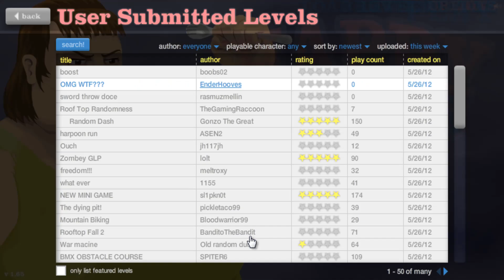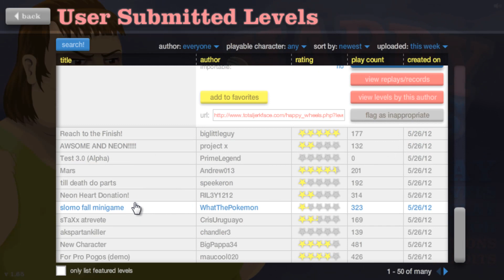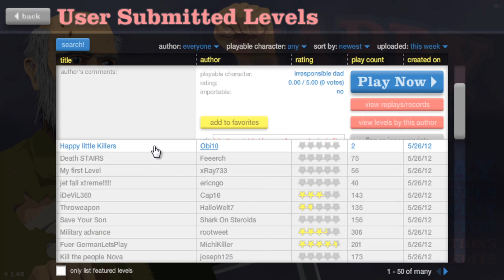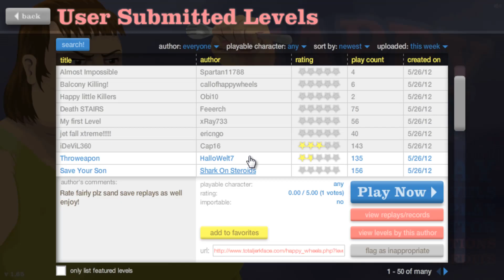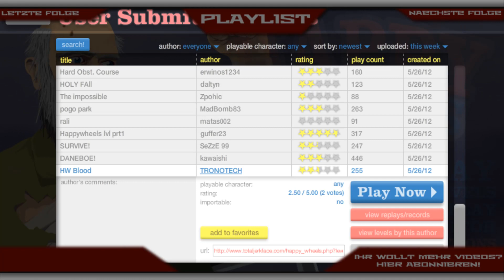[HD|Deutsch] Let's Fail Happy Wheels #03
►Anmerkung: Nicht für Kinder geeignet! Dieses Spiel ist übertrieben brutal, makaber und absolut sinnlos, wer sich dadurch angegriffen fühlt oder das nicht vertragen kann, soll bitte nicht zuschauen. Danke!

►Happy Wheels: Absolut sinnfreies, brutales, makaberes "Rätselspiel" mit riesigem Spaßfaktor. Nur für Leute, die auf sinnlose Brutalität stehen.